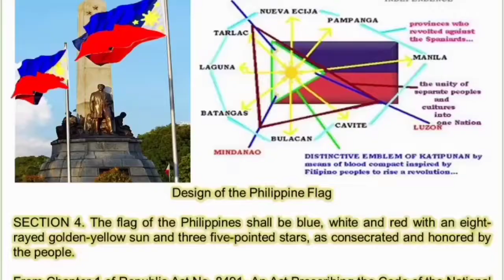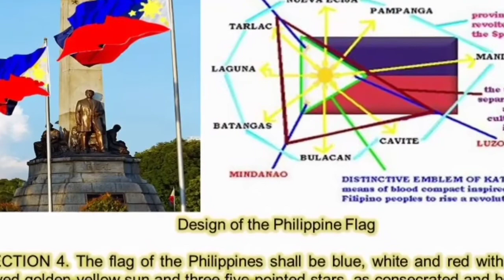Hworld-Isang araw ay maglilinaw para sa lahat.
dios ama
sundalo ng Dios
banal Espirito

QUESTION AND ANSWER FOR WISE MAN OF GOD

After the 1st and 2nd world War, being a failure to establish peace and order on earth, what has taken effect and applied among men to solve the problem of establishing world peace and order on earth?

💡💡💡The Almighty programs cannot be blockage by any forces by men and God's purpose goes through Almighty in his likings to establish peace on earth has applied his power and was affected by the 7th Summit Conference made by seven (7) leaders of nations to be the doctors to cure the cancer of the world society. Which is the disorderliness of nations people on earth so that as long as there is disorderliness on earth. The government is heaven cannot be established on earth as it was in heaven.

The seven (7) leaders of nations present during the 7th summit conference held in the Philippines, (the new paradise regain) composing of 7,100 Island. Admitted the fact that the formula of men among the united nations is not enough to answer and established world peace and order on earth. So the premier Churchill of Great Britain convince all the other leaders of nations during the conference to accept God step in to give the formula of world peace and order on earth, mens formula applied during the first and second world war were a failure so that the formula of God is the only solution to solve the establishment of world peace and order on earth.

The seven (7) leaders of nations during the 7th summit conference dated October 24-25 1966 voted Dove the symbol of Spiritu Santo God Almighty, the only Supreme God Almighty's power to establish world peace and order on earth.

In the Philippines just after the 7th Summit Conference has changed the monument of lion at the freedom park at Malacañang Palace, to a Monument of Dove flying towards Malacañang Palace.

The Congress of RP was name Dove congress, the congressional and senatorial Dove of the Philippines.

Dove the symbol of Spiritu Santo, the God Almighty was now manifested in flesh, doctoloscopic, cartographic, polygraphic, grapology, person personified in the person of LAW-LAW OGO or Atillano kulafu - medieval name meaning jungle and primitive name. Atillano Tolibas - Exteriority military name for national and international service. Last and final name is Judge Pijao de la Rosa Inrimoriss Dovest Dove, the world newest name use in signing world law in the form of C/M government public notice. This is supported by the verse of the Holy Bible John 1:10 and etc.

VIVA ORIGINAL H-WORLD INTERPOLCOM ETERNALLY
DOVEST DOVE SOLDIERS OF GOD